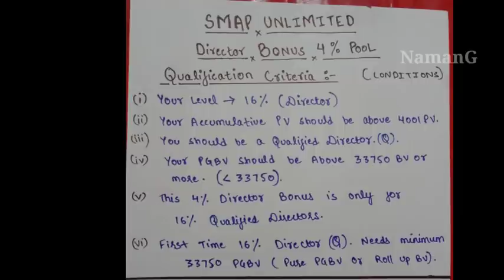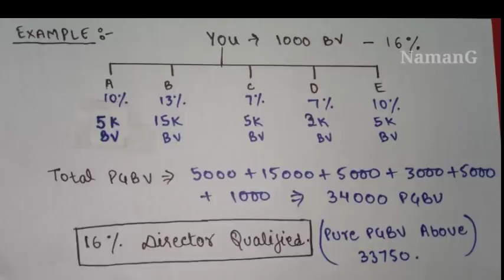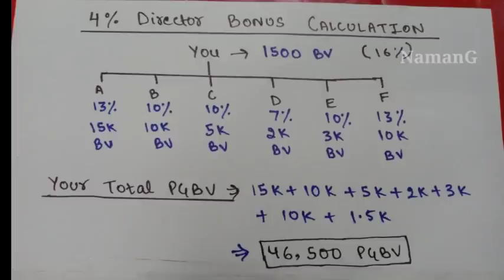🔥 Modicare 4% Director Bonus Full Calculation & Qualification Condtions | New SMAP Explained